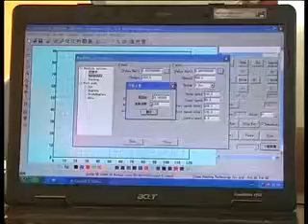Laser Machine Operation Segment 6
我的电脑 2019/10/28 星期一 下午 2:20:10

我的电脑 2019/10/30 星期三 下午 4:08:31
Jinan Queen CNC Machinery Co.,ltd is specialized in CNC router,laser machine,stone engraving machine ,hot wire foam cutting machine, plasma cutting machine,metal moulding milling machine and other CNC machinery.
Queen CNC& Laser products are exported to many countries including Turkey , Canada , England, Austria, Mexico,Spain, Russia, Brazil, Argentina, India, etc.